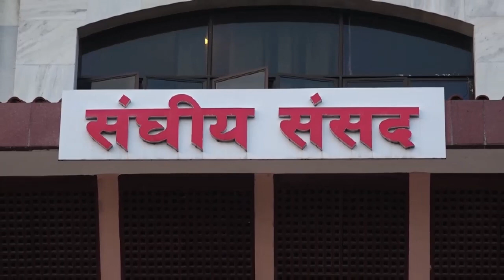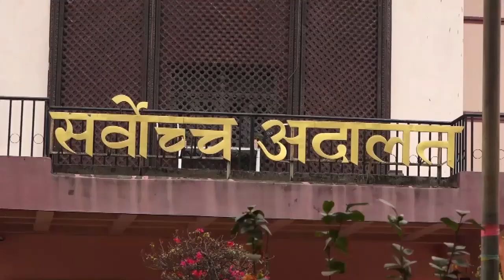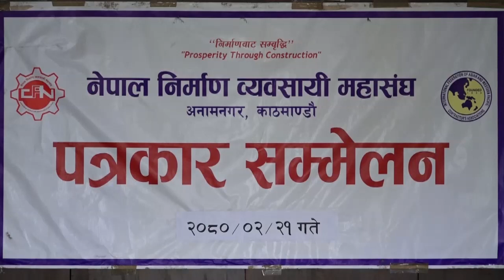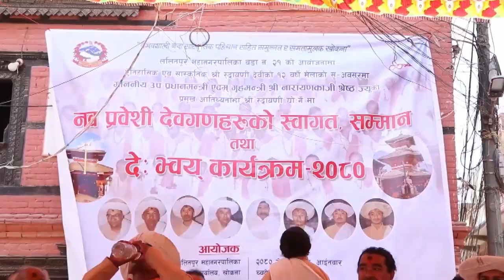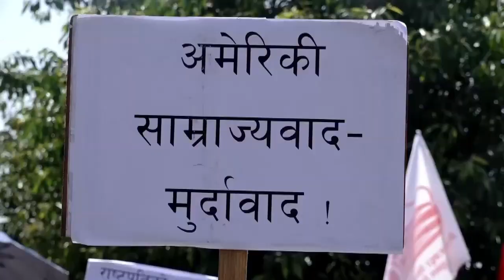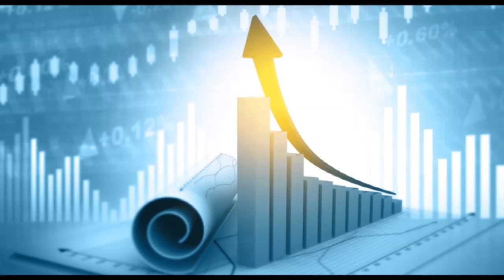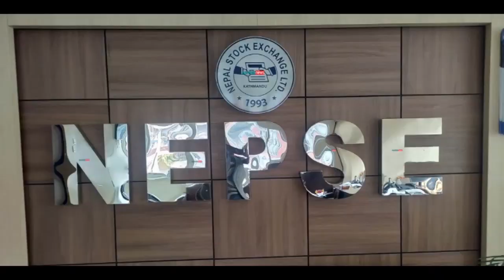4 Jun 2023 07 PM Janakpur news 2080 2 21 gate Birendra Raman